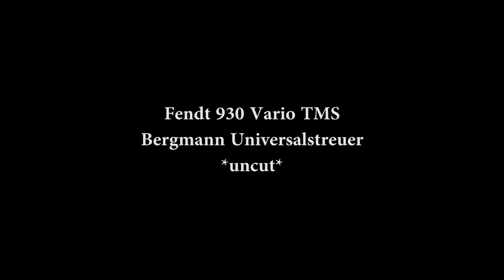Fendt 930 und Bergmann Universalstreuer *uncut*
Einmal vom Feld zum Hof und zurück auf einem Fendt 930 TMS mit Bergmann Universallstreuer.
Das Video ist unbearbeitet und mit originalem Ton, für die Sound Fetischisten ;).

Kamera: Birger Riechmann (Gopro Hero 3 BE )